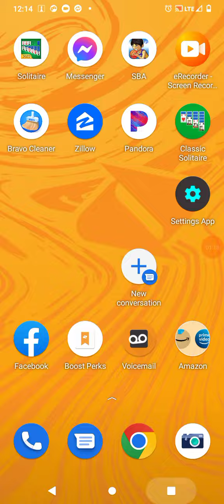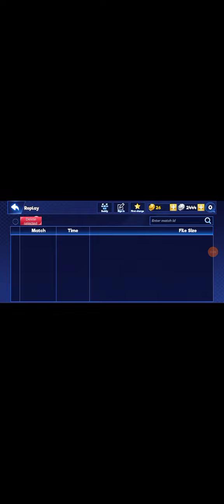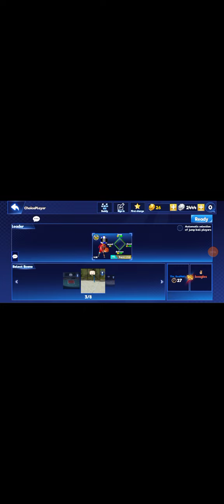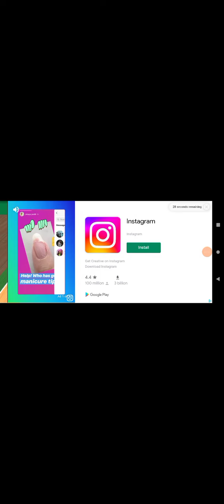TheRealNelly Vs Boogies Street Basketball Association Gameplay 1v1